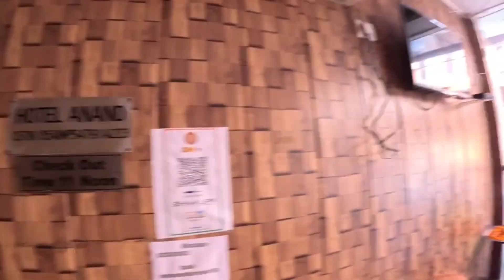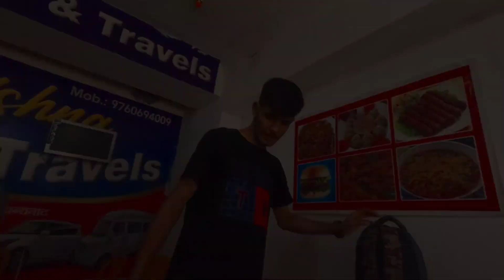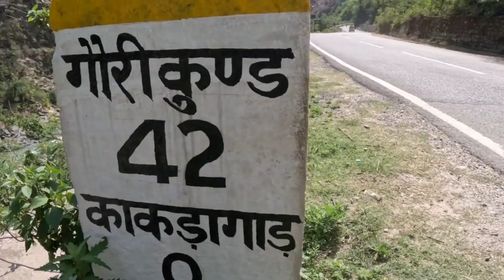GANGA - The unique experience | 2nd Vlog 😍 part - 1 .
Jar tumhi part ( 1 ) purna pahila asel tr vlog cha part ( 2 ) pahayla viasaru naka 🙏🏻💯

Shubh vlogs 🥁👑

👑 Banjo Blogger And Travel Blogger 🏃🏻 👑

• No Copyright Indian Background Music Indian Classical Beat ( NCV No copyright vibes )

• Har har gange | batti Gul meter chalu by Arijit Singh